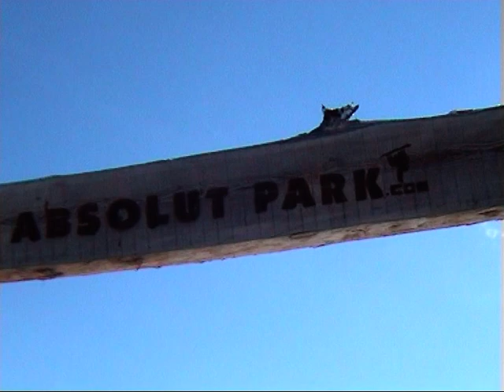Absolut Park Flachauwinkel Part Funpark Planai Schladming Section Funpark Obertauern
Part 8 from our 2008/2009 DVD "Holy Moves".